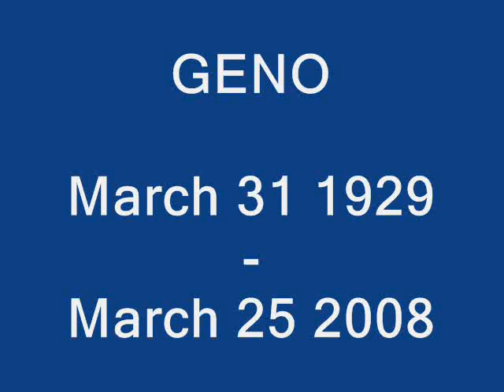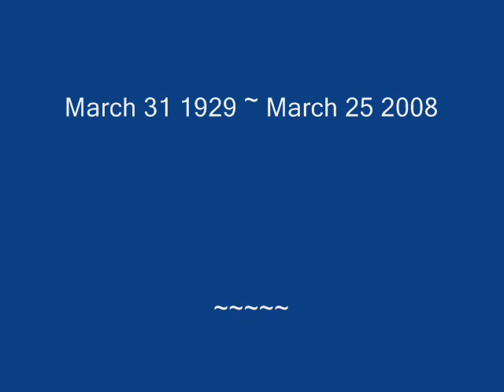Gene Puerling - 1929 - 2008 - By Pete Shelton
Photo's and music in memory of Gene Puerling...